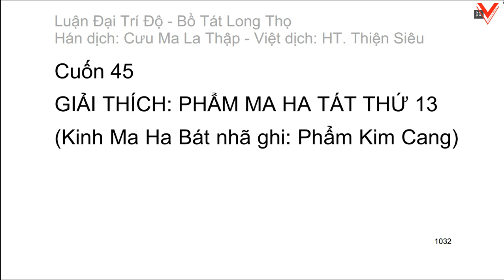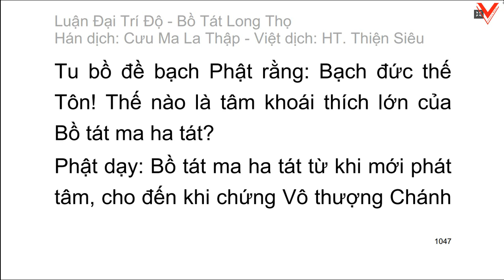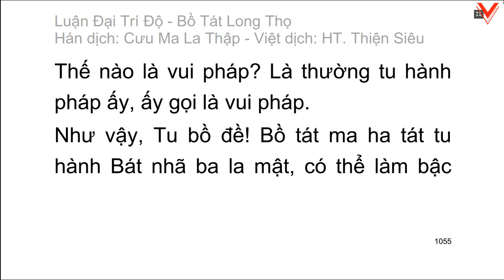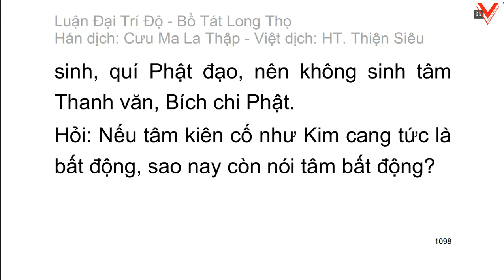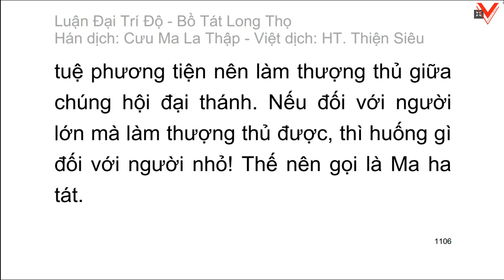Đại Trí Độ Luận| Bồ Tát Long Thọ| Hán dịch: Cưu Ma La Thập| Việt dịch: H.T Thích Thiện Siêu (tiếp)